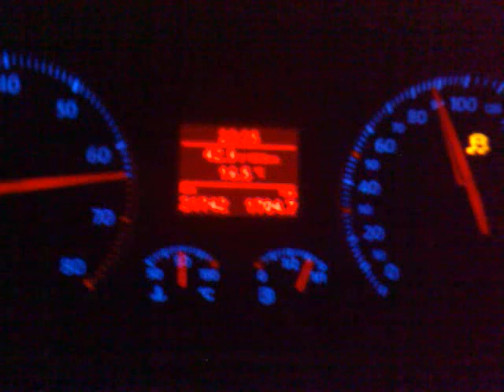vw golf v 1.6 102hp 148nm 2006 acceleration 0-100 0-140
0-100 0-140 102hp.with 19 inch rims 235/35-19 vredestein ultrac sessanta giugiaro design. acceleration